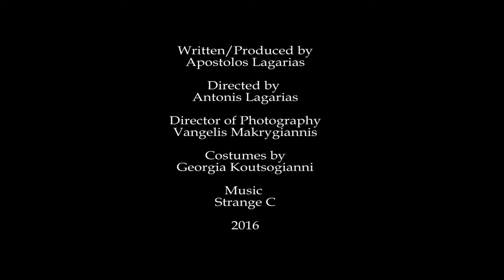Σκακιέρα / Chessboard (trailer)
the official trailer of the short film "Skakiera" (Chessboard)

Written/produced by Apostolos Lagarias
Directed by Antonis Lagarias
Director of Photography: Vangelis Makrygiannis
Costumes by Georgia Koutsogianni
Staring:
Evangellia Astridou
Thanasis Tsitsiris
Effrosyni Valtadorou
Foteini Terzi
Makis Alektoridis
Olga Syntihaki